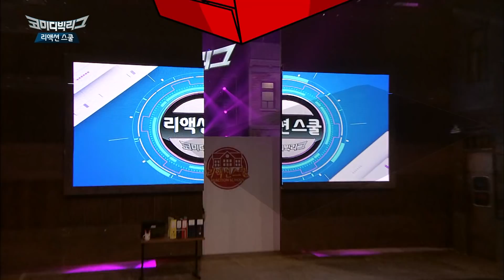[티비냥] 부장님의 썰렁한 아재개그에 대처하는 리액션 정석★ 안 웃겨도 일단 웃는 척해^^;; 하핳...하하핳;; | 코미디빅리그 141123 #01